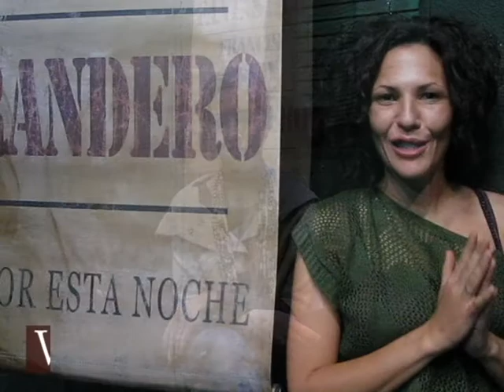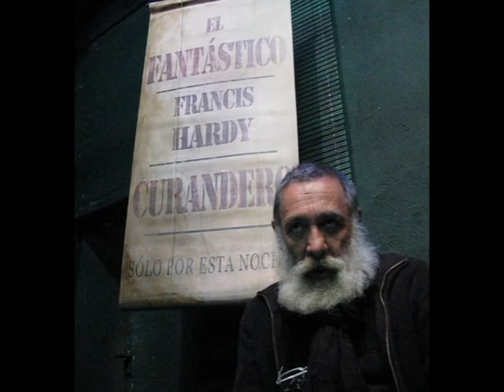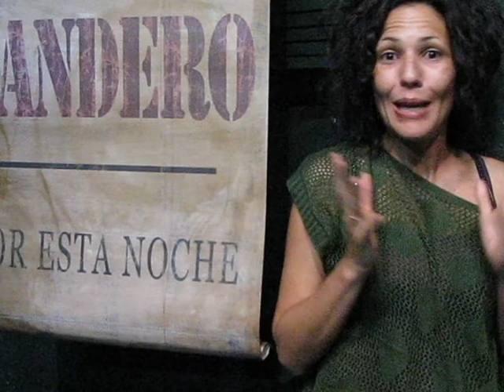EL FANTÁSTICO FRANCIS HARDY | Comentarios de espectadores, 2ª parte | Compañía Guindalera, 2012.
Comentarios de los espectadores del estreno en el TEATRO GUINDALERA de Madrid de EL FANTÁSTICO FRANCIS HARDY.

Intervienen en el video Sonia Baena, Pedro Miguel Martínez, José Henríquez, Aurora Herrero, José Pedro Carrión, Daniel de Vicente, Sonsoles Benedicto, Antonio Medina, Valery Tellechea, Juanma Navas, Raúl Fernández, Álex Tormo, Antonio Medina, Fernando Chinarro y Manuel Ariza.

EL FANTÁSTICO FRANCIS HARDY de Brian Friel se estrenó en el Teatro Guindalera en marzo de 2012.

EL FANTÁSTICO FRANCIS HARDY de Brian Friel
Dirección: Juan Pastor.
Reparto: Bruno Lastra, María Pastor y Felipe Andrés.

Vídeo: Alicia González.